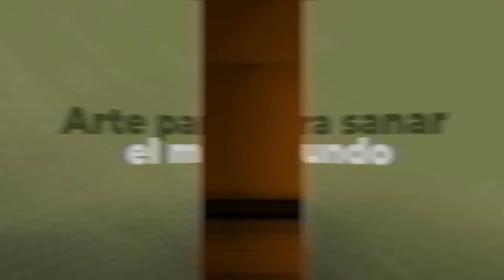Arte para sanar el mundo | 50 Festival Internacional Cervantino